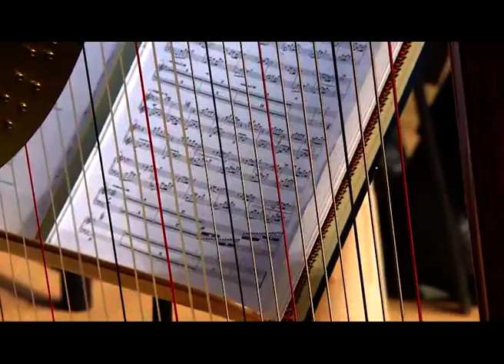Abdulaziz Shabakouh - Al Qurain - Dawid Runtz - Zagreb philharmonic orchestra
Al Qurain is a musical paraphrase based on Kuwaiti folk song
"ya khaliq alkhalq" by Abdullah Al Faraj

Conductor: Dawid Runtz
performed by: Zagreb philharmonic orchestra
at JACC